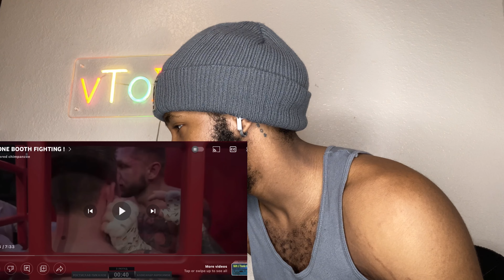Phone Booth Fighting | REACTION